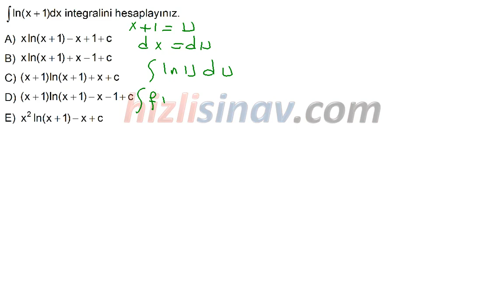HızlıSınav Soru Çözüm Videosu (Soru Kodu:34136)